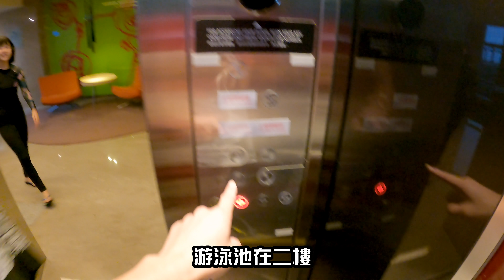距離出國最近的一次....比想像中更好?｜華航諾富特酒店《飯店人生EP117》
老爸ＸDeya 聯名旅行收納袋⬇︎

拍攝工具⬇︎
相機：Sony a7iii，Sony A6500，Sony A6400，GoPro Hero 8
鏡頭：Batis 2.8/18，SEL1670Z，SEL1018
麥克風：Rode VideoMic Pro
空拍機：Dji Mavic 2 Pro，Mavic Air 2
剪輯工具⬇︎
final cut pro